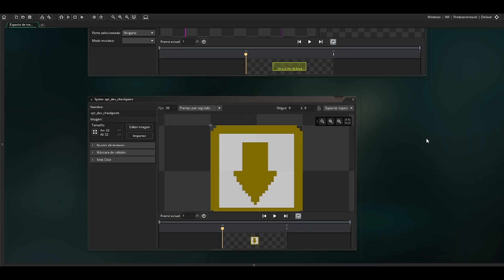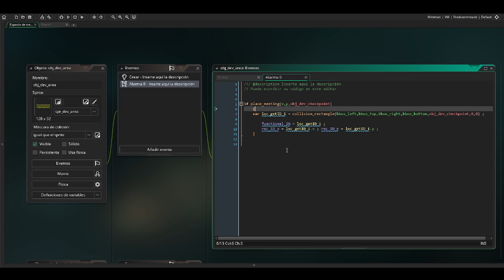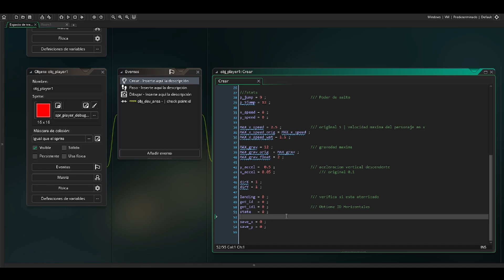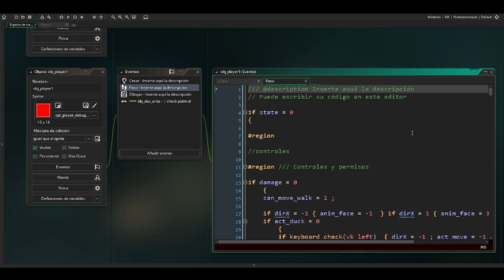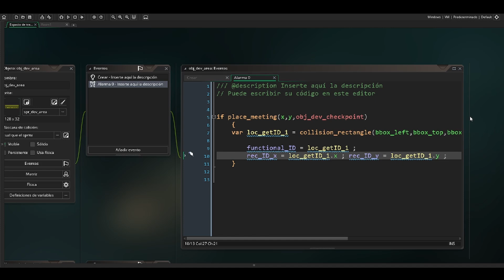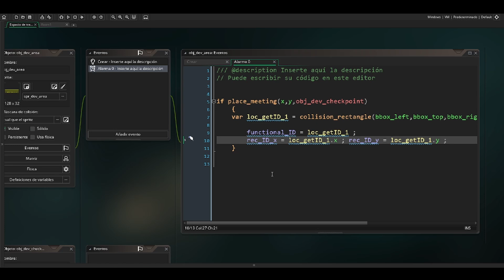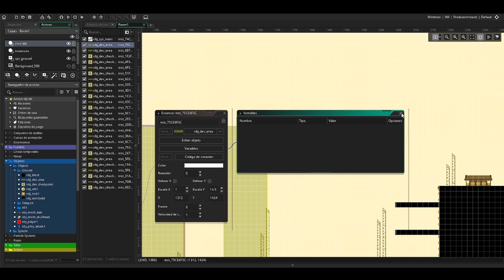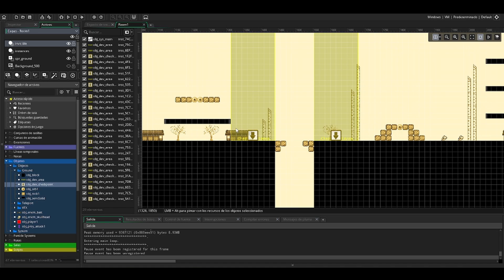Re-Spawn System for Platform Games in GMS2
Descripción en Español:
🚀 ¡Aprende a implementar Re-Spawn en tus juegos de plataformas con GameMaker Studio 2! 🎮 En este tutorial, te enseño paso a paso cómo lograr que tu personaje reviva en puntos estratégicos del nivel, ¡mejorando la experiencia de juego y dándole una dinámica profesional a tu proyecto! 🔥 Ya seas principiante o un desarrollador experimentado, este video está lleno de consejos prácticos que te ayudarán a perfeccionar tus habilidades. 💡

🌟 ¿Listo para subir el nivel de tus creaciones? ¡Dale play y comienza a mejorar tus juegos desde hoy! 👾

English Translation:
🚀 Learn how to implement Re-Spawn in your platformer games with GameMaker Studio 2! 🎮 In this tutorial, I’ll guide you step by step on how to make your character respawn at strategic points in the level, improving gameplay and giving your project a professional edge! 🔥 Whether you're a beginner or an experienced developer, this video is packed with practical tips to help you hone your skills. 💡

🌟 Ready to level up your creations? Hit play and start improving your games today! 👾